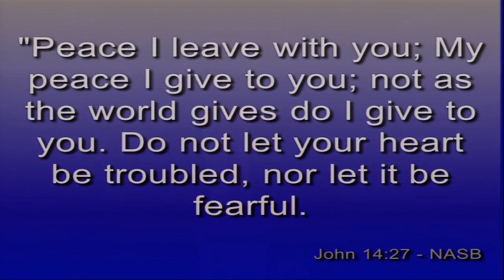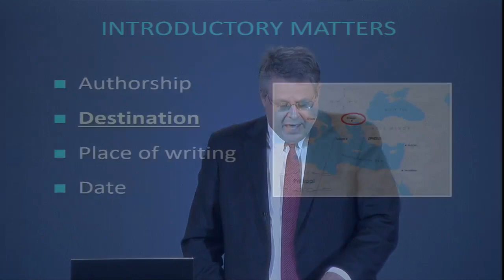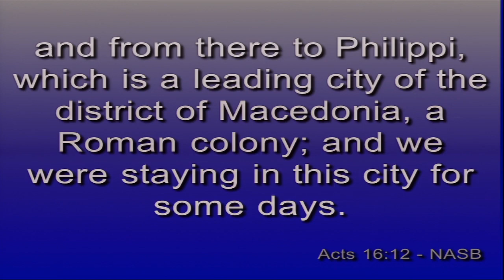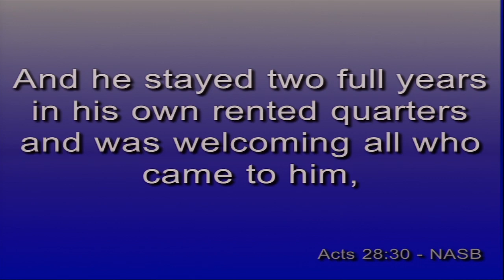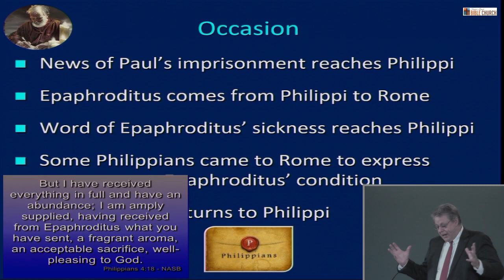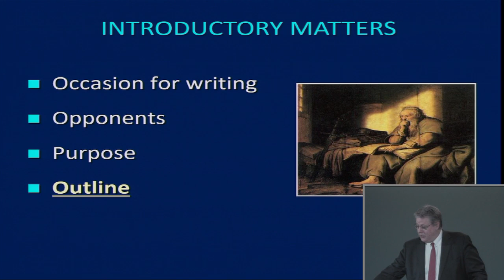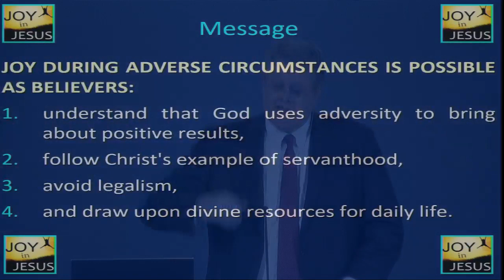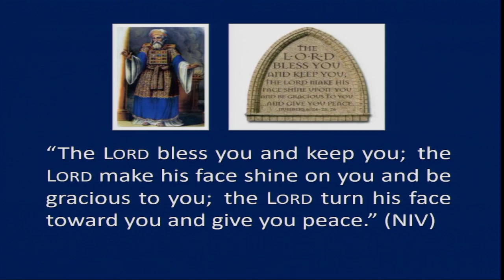Philippians 01. Introduction to the Book of Philippians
Philippians 001 - March 29, 2020,  Philippians 1:1,   “Peace Not  as the World Gives”,  Dr. Andy Woods, Sr. Pastor Sugar Land Bible Church. Introduction to the Book of Philippians.